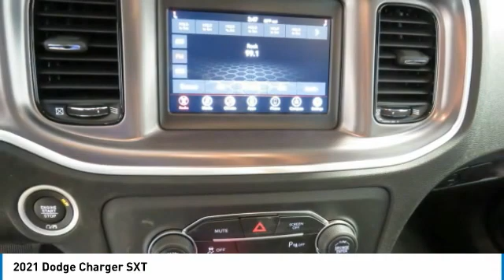2021 Dodge Charger Birmingham AL DO21101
2021 Dodge Charger SXT

NOW OPEN! TO KEEP YOU SAFE, WE DELIVER!brbrBUY ONLINE-TEXT-EMAIL-CHAT-PHONE AND WE WILL DELIVER YOUR NEXT VEHICLE TO YOUR DOOR!brbrFROM OUR SALES FLOOR TO YOUR DOOR!brbrIT'S THAT EASY!brbrBlack Cloth. Recent Arrival! Indigo Blue 2021 Dodge Charger SXT RWD 8-Speed Automatic 3.6L V6 24V VVT 19/30 City/Highway MPGbrbrbrPrice amount shown includes Mfg. Incentives, Jim Burke Protection Package, additional incentives can include, (Military, College Grad, Valued Owner or Competitive Owner). Offers, incentives, discounts and financing are subject to expiration and other restrictions. Customer must finance with dealer, see dealer for qualifications and complete details. Consumer has the option to return vehicle within Five Days of original date of sale for A VEHICLE OF EQUAL OR GREATER VALUE. The vehicle must be exchanged or returned during the applicable time period in the same condition as it was upon delivery to the purchaser, subject to normal wear and tear. Pricing does not include dealer add ons. *All mileage shown is approximate. Demonstrations and test drives will alter the original inventoried mileage. While we make every effort to ensure the data listed here is correct, there may be instances where some of the pricing, mileage, options or vehicle features may be listed incorrectly as we get data from multiple data sources. Price includes: $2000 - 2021 National Retail Consumer Cash 21CM1. Exp. 05/03/2021 $750 - Southeast Dodge Performance Days Bonus Cash SECMT. Exp. 05/03/2021